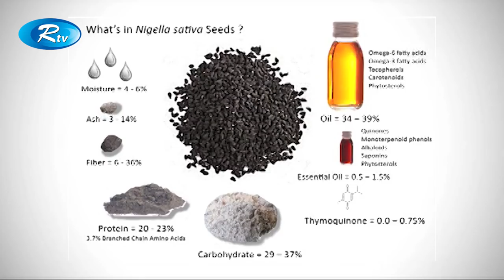Kesh Kahon | চুলের যত্নের বিভিন্ন টিপস্ | Ep-31 | Hair Care Tips | Rtv Lifestyle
- Team RTV